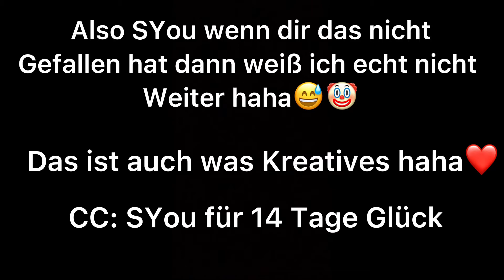edit❤️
Folgt mir gerne auf insta @syou.fan.Girl